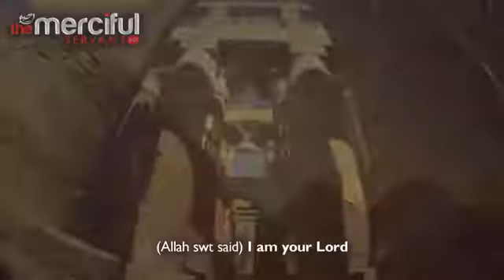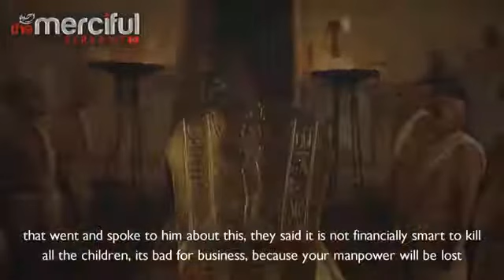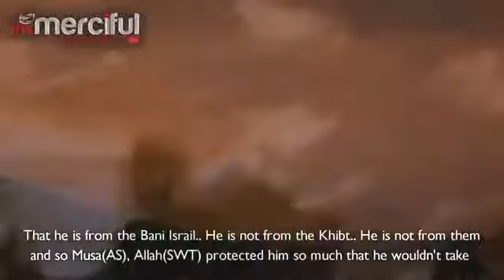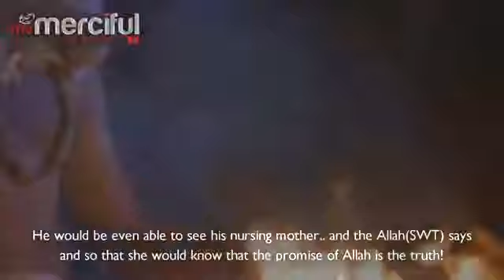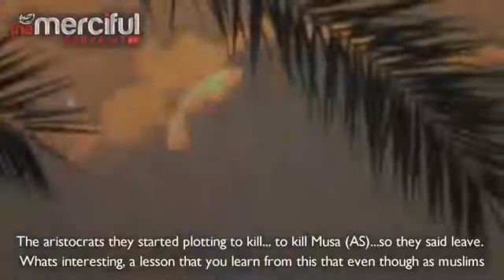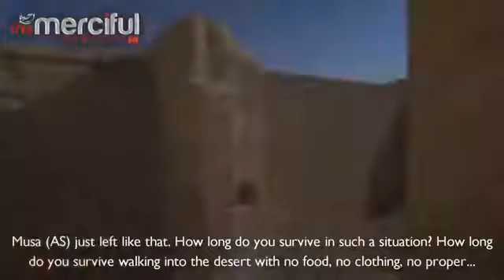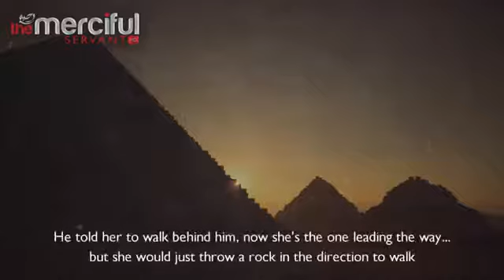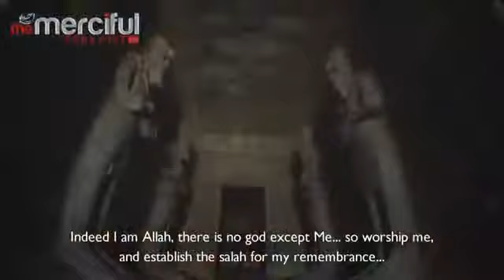Destruction of Firaun ᴴᴰ